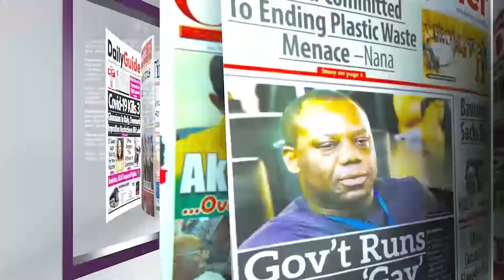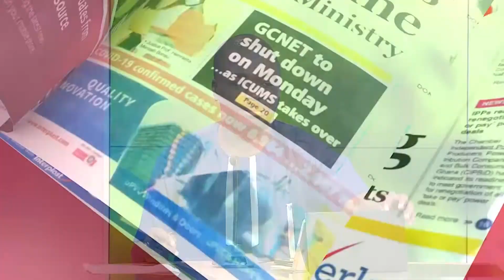John Mahama's speech on the economy: Is Ghana really at the crossroads? | Inside Pages